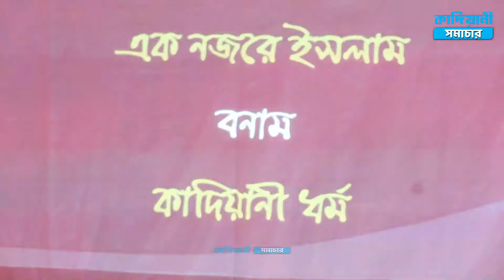কাদিয়ানীদের বই রেফারেন্স প্রমাণ করে কাদিয়ানীয়াত একটি আলাদা ধর্ম। কাদিয়ানী সমাচার।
ইসলাম ও কাদিয়ানিয়াত দুটি আলাদা ধর্ম। দুটোর মধ্যে আকাশ-পাতাল প্রভেদ। অথচ এরা প্রতারণামূলকভাবে ইসলামের নাম ও পরিভাষাগুলো ব্যবহার করে চলেছে। একজন সাধারণ মুসলিমও বুঝতে পারবেন যে, কাদিয়ানিয়াত ইসলাম বহির্ভূত একটি মতবাদ। এ সম্প্রদায় আর যাই হোক, ইসলাম ধর্মের অনুসারী হতে পারে না।